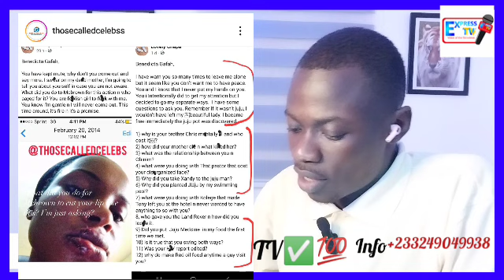Very Wiçķedness As Benedicta Gafah Làndèd In H0t Trôubĺe For P0ison His Husband. Why Mcbrown?😭💔